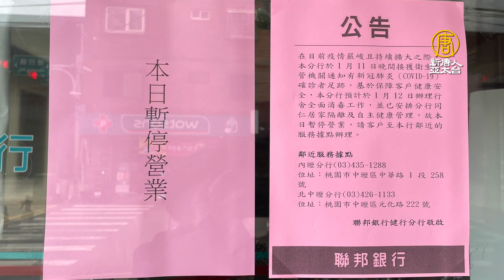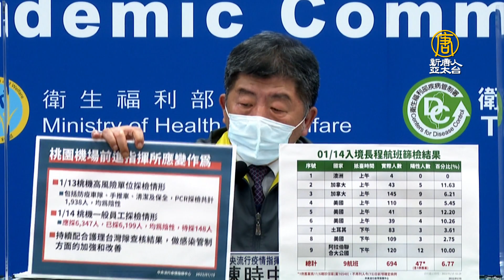西堤群聚+6 陳時中：Omicron傳播速度快